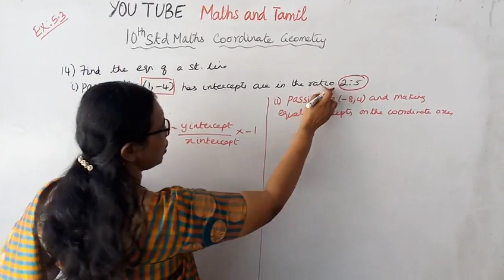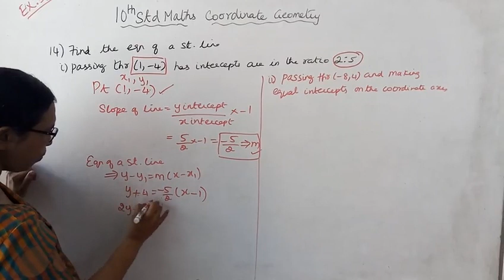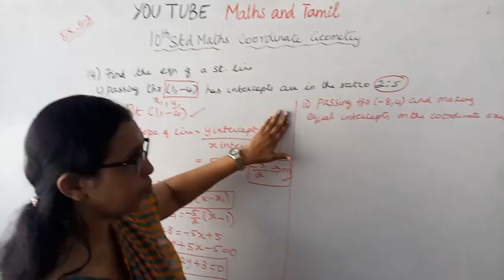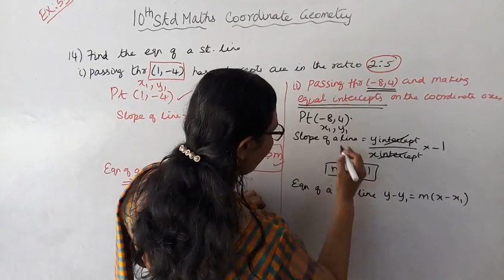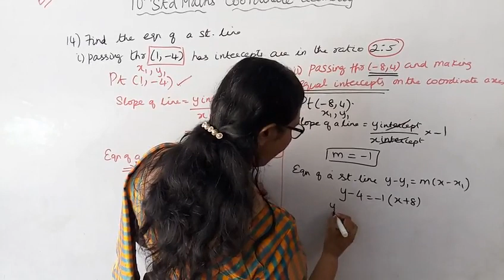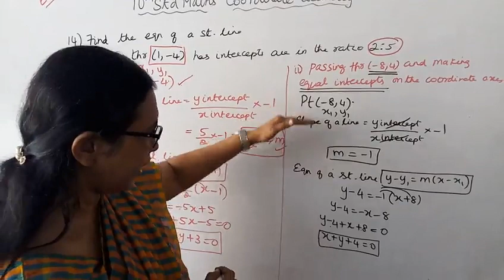T.N. 10th std maths Exercise:5.3 Sum - 14 | Coordinate Geometry.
Dear Students,
This video tells about that Ex:5.3-14
Coordinate Geometry (Equation of straight Line)

tn10thmathsex:5.3-14#tn10thmathscoordinategeometry#ex:5.3-14#mathsandtamil